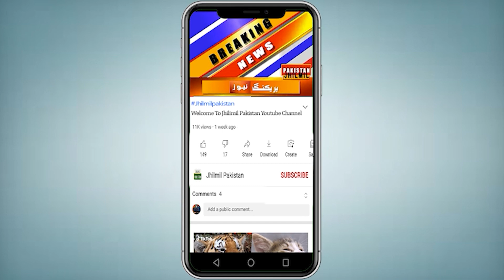Karachi Me Barish Shoro Tayar Rahy | Karachi Weather update today 2023 | Weather latest updates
Topics Cover In this Video:
karachi news
karachi weather
Karachi Rain
today weather update
Rain prediction
samundari toofan
karachi police
karachi latest update
karachi thunderstorm
Weather Karachi
today weather
weather today
karachi weather
karachi hawa
karachi weather
karachi news
Karachi Weather
karachi latest updates
karachi city
news today
today news
today news
Karachi Weather
karachi latest updates
karachi city
Next 7 Days Weather Report Sindh